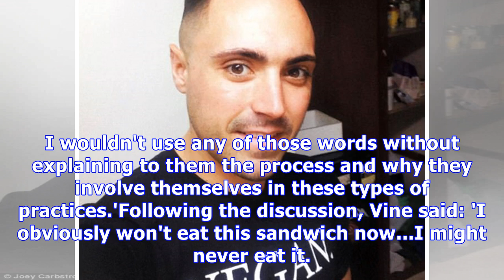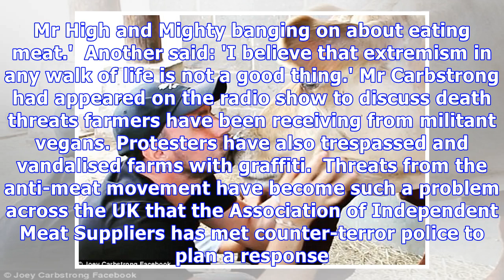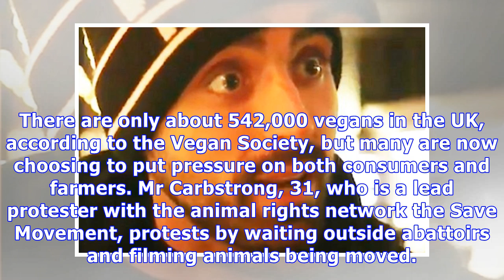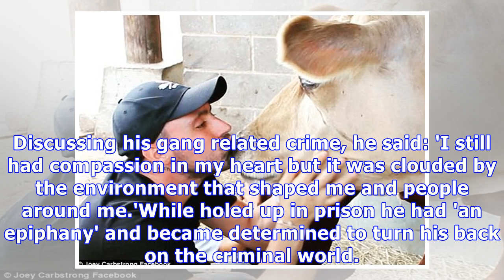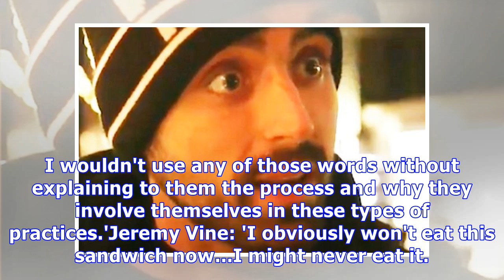Campaigner tears into BBC's Jeremy Vine for his ham sandwich